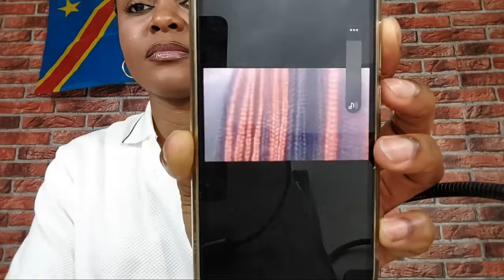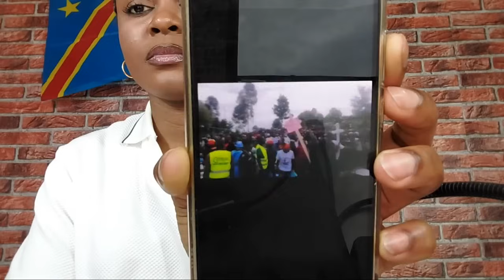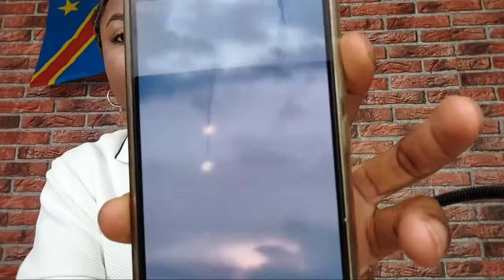DIRECT BRAVO WAZALENDO +FARDC : LA VICTOIRE SERA GRANDE !